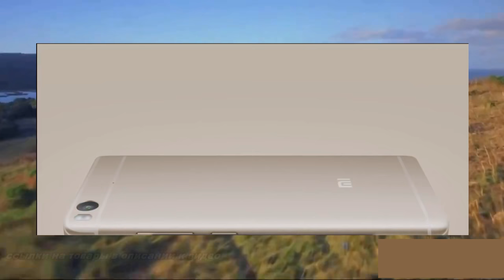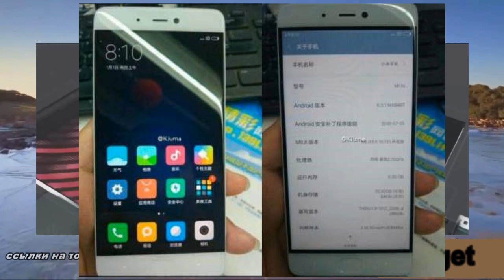Xiaomi Mi5S существует в версии с 6 ГБ оперативной памяти gadget x